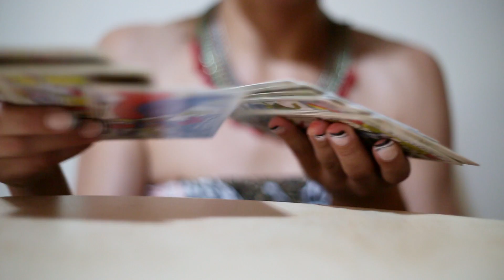ESTE ANO VALE POR DUAS FESTAS! 2.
OFÍCIO DAS ARTES
promo nº 2 | festa final de ano lectivo 2016/17
música | treta yuga (jibóia)